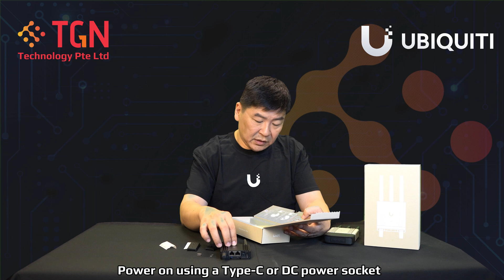Unboxing Ubiquiti UMR-Ultra Mobile Router Ultra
Ultra-compact managed LTE mobile router for IoT applications with integrated LTE, wired WAN, WiFi, automatic failover, and DC power input support.

Features:
Site-to-site VPN and VPN client routing
(2) FE RJ45 ports
Automatic failover among LTE, wired WAN and WiFi
Powered using USB Type-C or 4-pin DC power socket
Wall and DIN rail mount options
Optional Mobility Cloud Subscription
WiFi 4 single chain 2.4 GHz radio

𝑻𝑮𝑵 𝑻𝒆𝒄𝒉𝒏𝒐𝒍𝒐𝒈𝒚 𝒍𝒊𝒔𝒕𝒆𝒏𝒔 𝒂𝒏𝒅 𝒖𝒏𝒅𝒆𝒓𝒔𝒕𝒂𝒏𝒅𝒔 𝒚𝒐𝒖𝒓 𝒏𝒆𝒆𝒅𝒔.